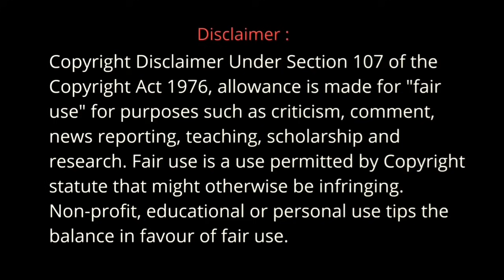Into The Grizzly Maze Movie Explained in Hindi | Into The Grizzly Maze 2015 Movie Explained in Hindi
[Action, Adventure, Drama, Horror, Thriller]
Description Detail :
Two estranged brothers reunite at their childhood home in the Alaskan wild. They set out on a two-day hike and are stalked by an unrelenting grizzly bear.
Director  - David Hackl
Starcast - James Marsden as Rowan
                - Thomas Jane as Beckett
                - Piper Perabo as Michelle
                - Scott Glenn as Sully
                - Michaela McManus as Kaley
                - Billy Bob Thornton as Douglass
                - Adam Beach as Johnny Cadillac

into the grizzly maze full movie download in hindi 480p
into the grizzly maze full movie download in hindi filmyzilla